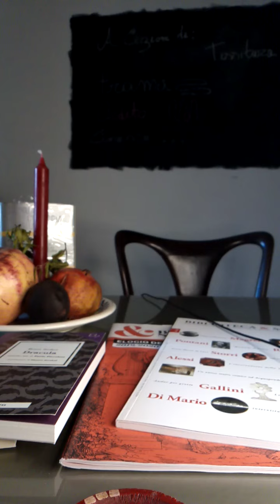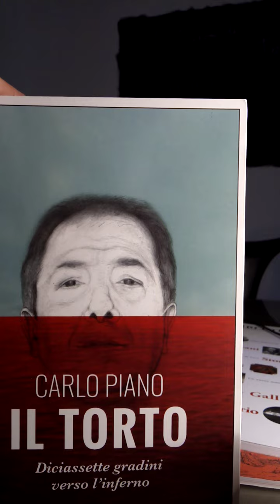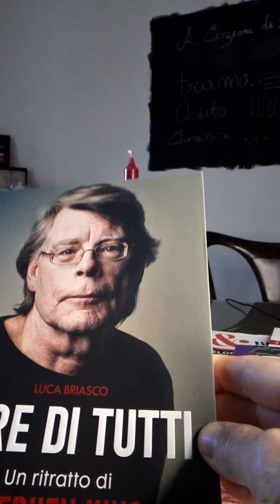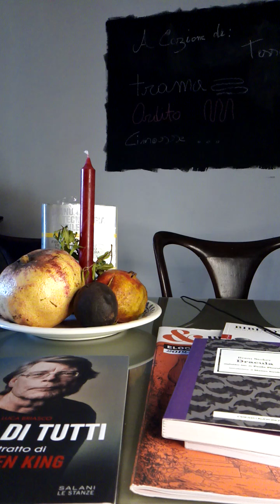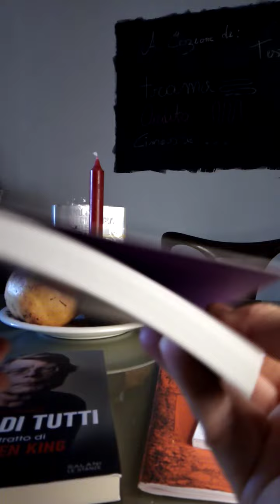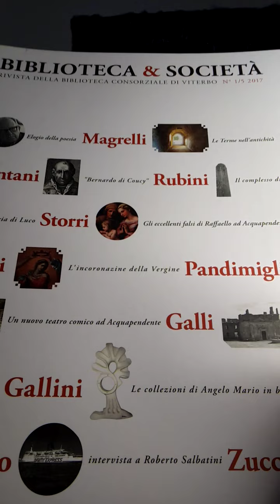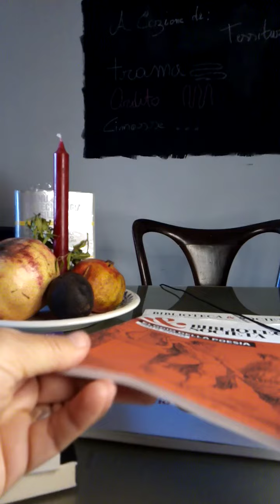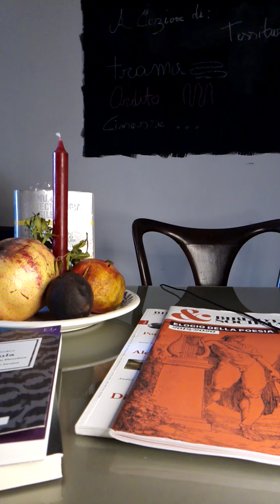buon sabato! ☕📯📚🙋quanti cadeaux ieri dall'incontro in biblioteca!